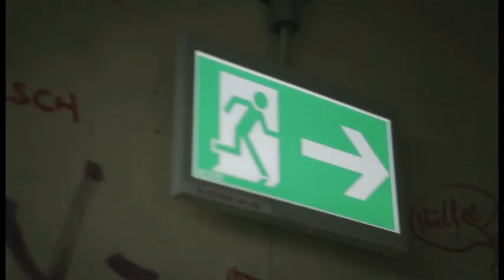The Blacksheep presents THE BOARD event trailer featuring PALLADIUM BOOTS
The Blacksheep Production presents
T H E B O A R D
(Electronic Music Live Set)

Thursday 19th June - Casa Latina, Ibis Al Barsha